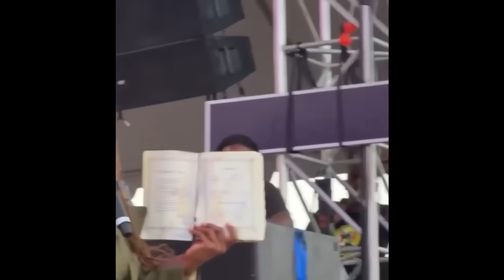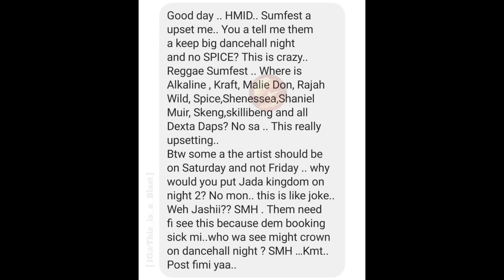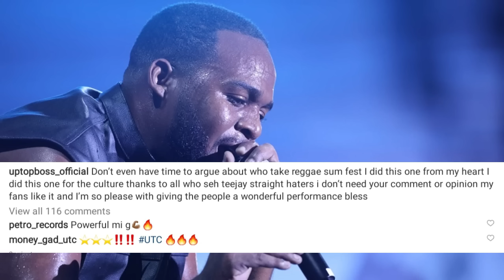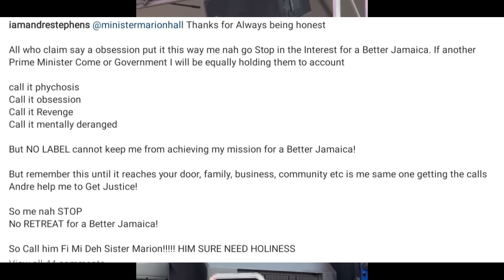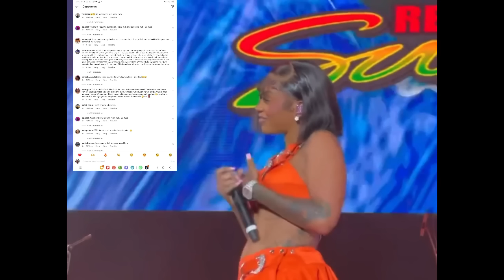SPICE WANTED | LADY SAW SENDS OUT WARNING TO HOLNESS | FOOTA SPEAKS | GENERAL B UPSET | JADA KINGDOM